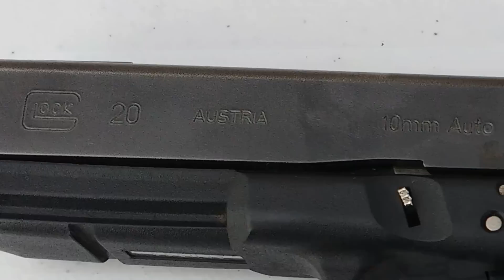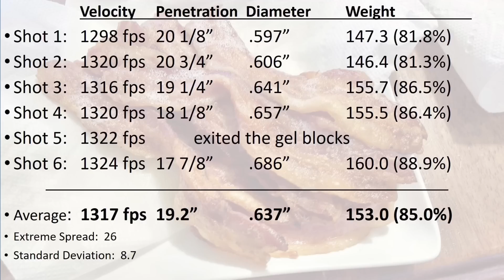Hornady 10mm 180 Grain XTP Ballistics Gel Test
I tested the 10mm 180 grain Hornady XTP shot from a Glock 20 into ballistics gel.  These were loaded with 9.5 grains of Hodgdon Longshot powder.